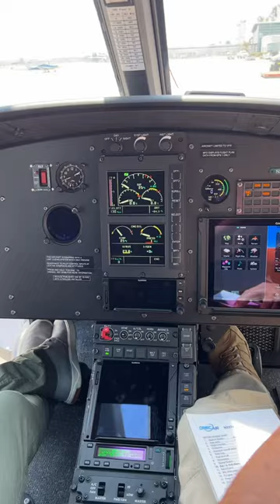We are Lit.